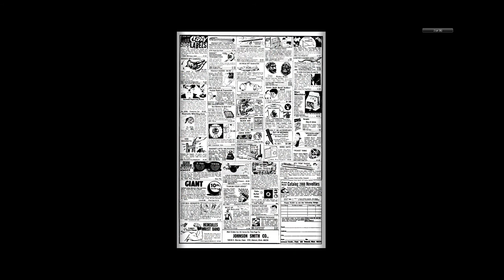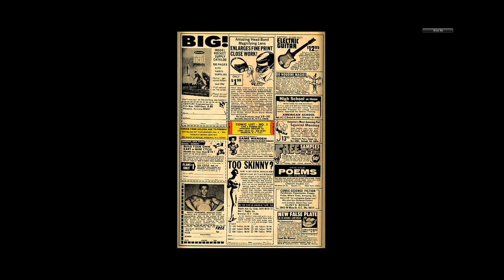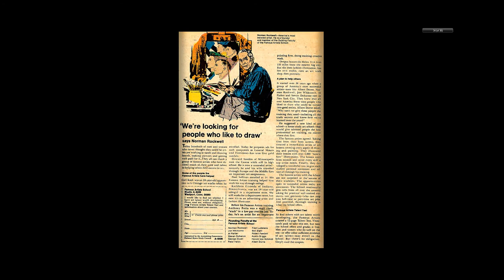197009 My Love v1 007